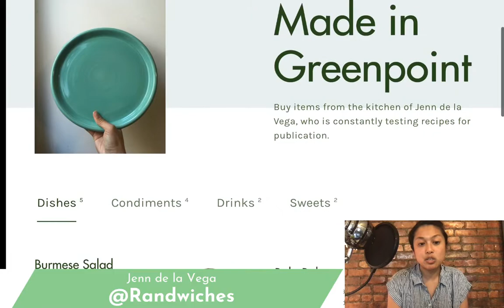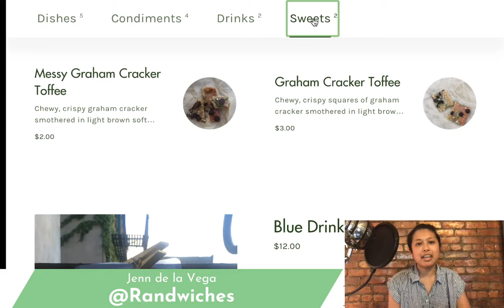Twitch Stream - Attack The Pantry 5/27/2020 - Tofu, Asparagus & Spam. Plus, a Spam Musubi demo!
Jenn de la Vega went live to answer your quarantine cooking questions about tofu, asparagus and Spam.

Going live every Wednesday at 5pm ET on Twitch

Selling dry goods and spices on Etsy